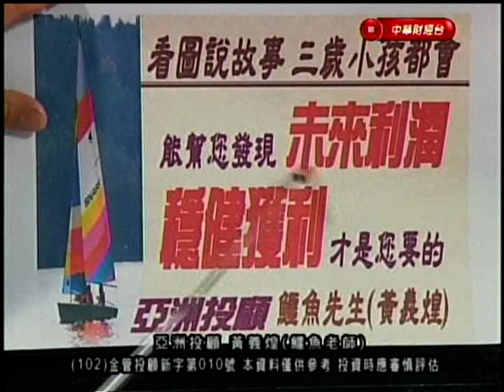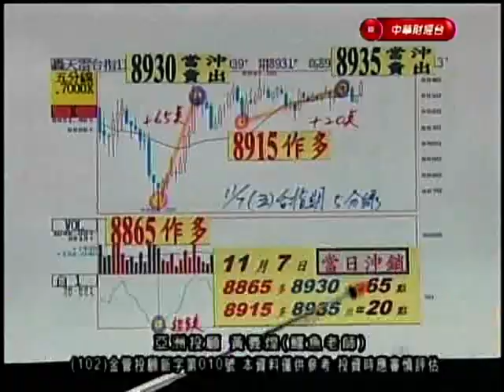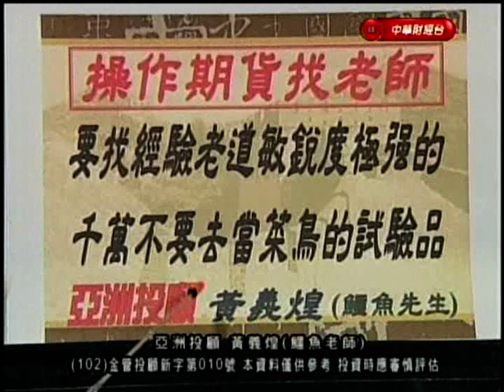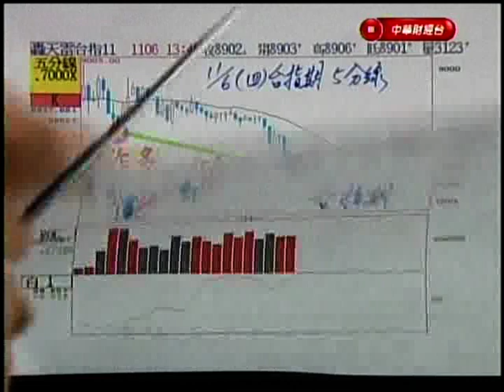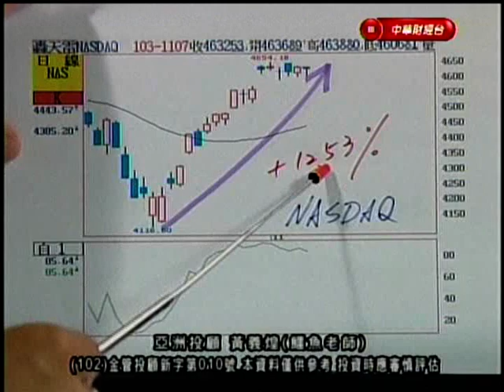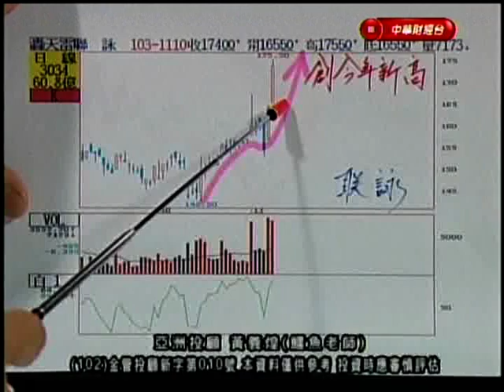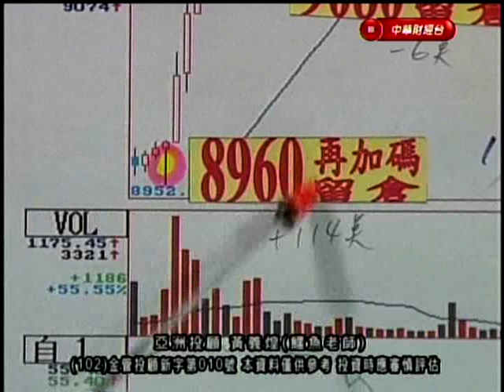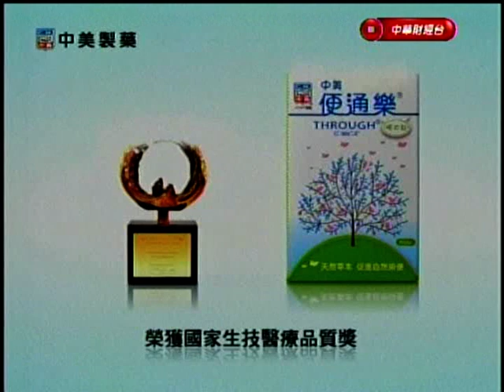阿煌之聲 黃義煌 分析師 2014-11-10